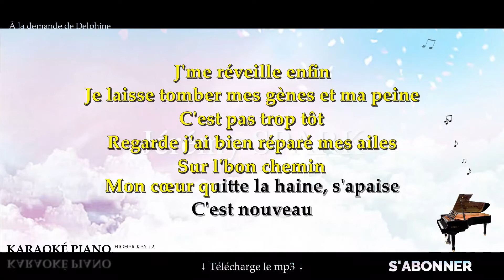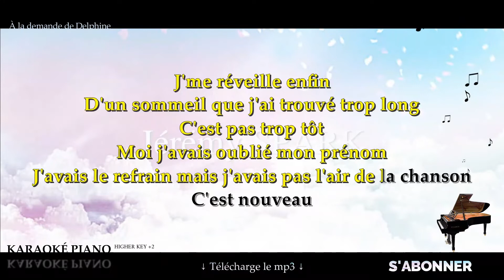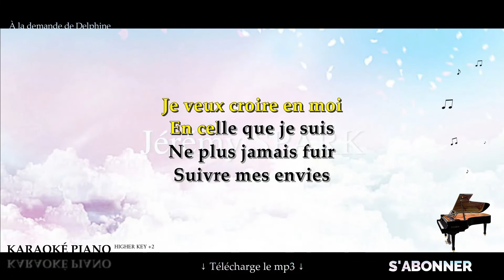C'est nouveau - LOUANE (Karaoké Piano Français - Higher Key)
Karaoké Piano Français : C'est nouveau - LOUANE, en Higher Key +2.

▬▬▬▬▬▬▬  Suggestions  ▬▬▬▬▬▬▬

▬▬▬▬▬▬▬▬  Matériel ▬▬▬▬▬▬▬▬

▬▬▬▬▬▬▬▬  Paroles  ▬▬▬▬▬▬▬▬

Je me réveille enfin
Je laisse tomber
Mes gènes et ma peine
C'est pas trop tôt
Regarde j'ai bien réparé mes ailes
Sur l'bon chemin
Mon cœur quitte la haine, s'apaise
C'est nouveau

Je revis enfin
Je ressens la chaleur de ma peau
Comme un écho
À celle à qui j'aimerais ressembler
Et je deviens
Plus forte que l'ombre de mon passé
C'est nouveau

Je veux croire en moi
Comme je suis bien
Comme je deviens
Celle que tu vois
En celle que je suis
Ne plus jamais fuir
Suivre mes envies

J'me réveille enfin
D'un sommeil que j'ai trouvé trop long
Moi j'avais oublié mon prénom
J'avais le refrain
Mais j'avais pas l'air de la chanson
C'est nouveau

Comme je deviens
Suivre mes envies

Comme je deviens
Suivre mes envies
Et c'est nouveau